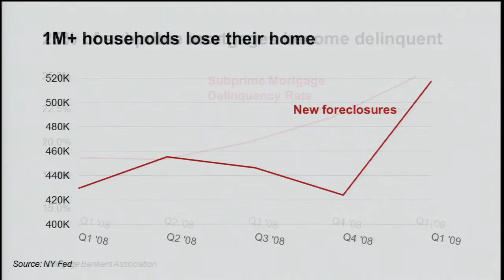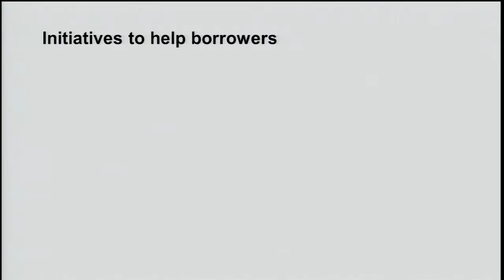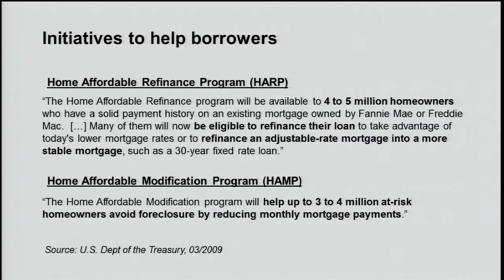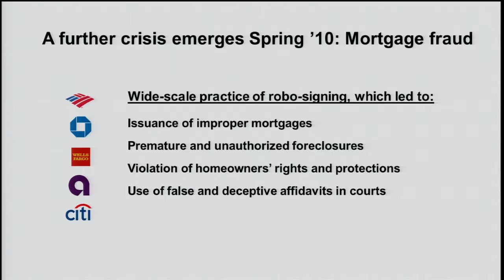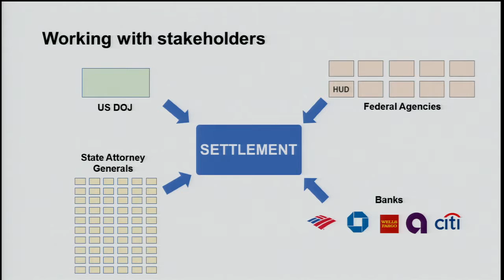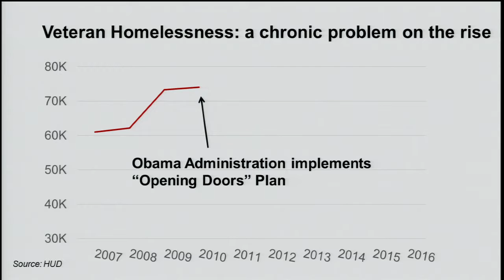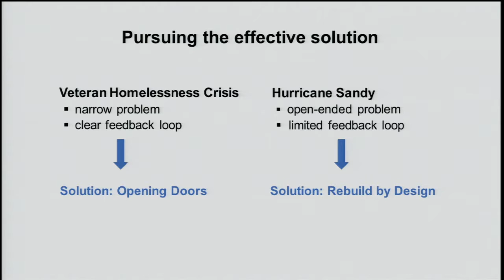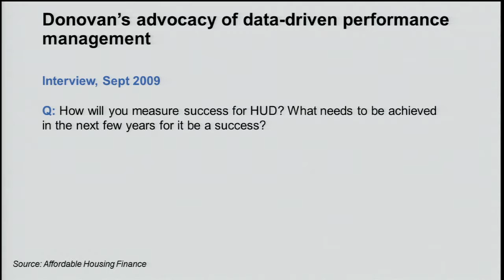Leadership During Economic Crisis: Insights from Shaun Donovan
On February 20, 2017, McGill welcomed Shaun Donovan, former Director of the Office of Management and Budget under President Barack Obama. Mr. Donovan spoke about his time as the Secretary of Housing and Urban Development following the U.S. financial crisis of 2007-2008 and provided insight into the role the federal government played in pulling the U.S. economy through the crisis. The discussion explored themes such as the role of public institutions during times of crisis, parallels between the U.S. and Canada’s economies, and the preparation for the current transition of leadership. Sebastien Betermier, Assistant Professor of Finance at Desautels, led the discussion with Mr. Donovan.
This lecture was part of the Marcel Desautels Integrated Management Symposium Series.